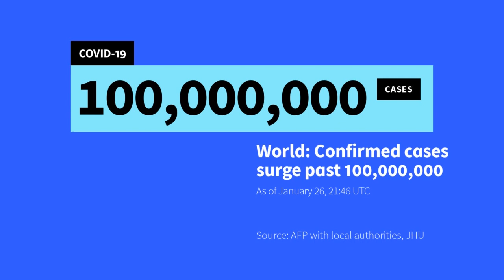Mundo soma mais de 100 milhões de casos de Covid-19 | AFP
Mais de 100 milhões de pessoas foram infectadas pelo novo coronavírus desde seu aparecimento na China em dezembro de 2019, segundo contagem feita pela AFP com base em balanços fornecidos pelas autoridades, nesta terça-feira. O número de mortes diárias continua aumentando lentamente, de 10 mil no início de dezembro para cerca de 14 mil nos últimos sete dias. No Brasil, nas últimas 24 horas, foram 1.214 óbitos pela doença.